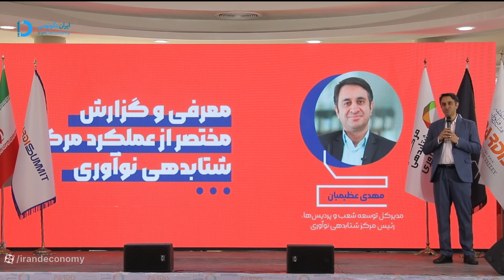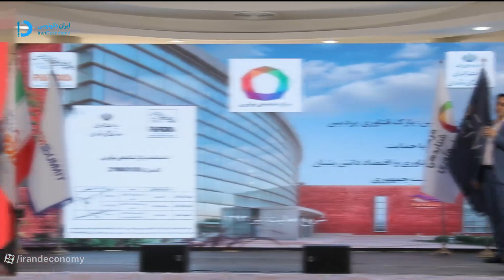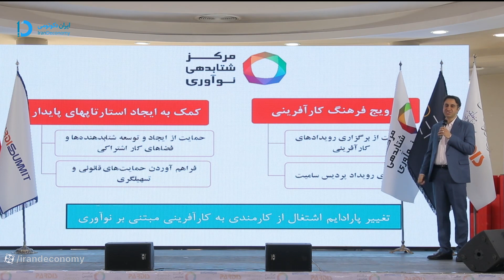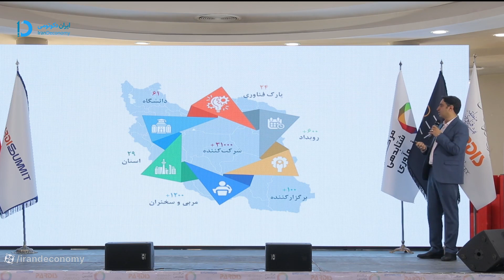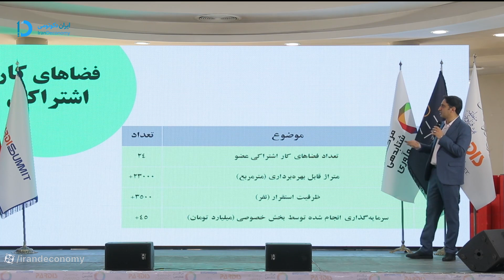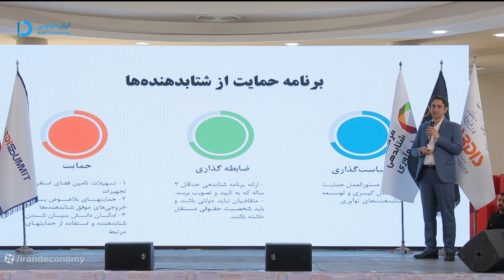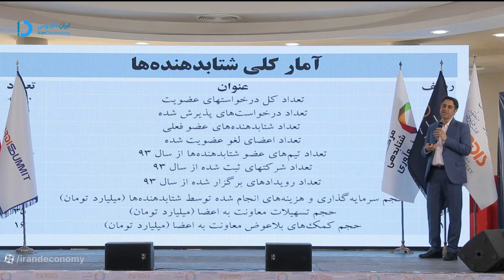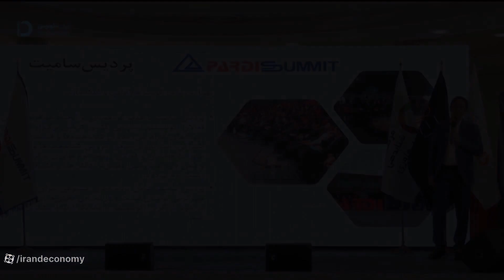سخنرانی مهدی عظیمیان مدیرکل توسعه شعب و پردیس‌ها در پردیس سامیت 1401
مهدی عظیمیان، مدیرکل توسعه شعب و پردیس‌ها و رئیس مرکز شتابدهی نوآوری پارک فناوری پردیس به معرفی و گزارش مختصری از عملکرد مرکز شتابدهی نوآوری پرداخت.

رئیس مرکز شتابدهی نوآوری پارک فناوری پردیس با تاکید بر اینکه این مرکز در تیرماه ۱۳۹۳ تأسیس شده است، گفت: «یکی از مهمترین اقدامات ما تأسیس اولین شتابدهنده‌هایی نظیر آواتک، دیموند و … بود».

عظیمیان با اشاره به اینکه مرکز شتابدهی نوآوری پارک فناوری پردیس از همان ابتدا بر ترویج کارآفرینی تمرکز کرده است، افزود: «به طور کلی ما به دنبال ظهور اتفاق تغییر رفتار کارمندی به کارآفرینی بوده‌ایم».

مهدی عظیمیان در پایان صحبت‌هایش به حمایت این مرکز از حوزه رویدادهای کارآفرینی و کمک به گسترش فرهنگ فضای کار اشتراکی اشاره کرد.

و در نهایت با اشاره به هدف برگزاری از پردیس سامیت گفت: «تقویت هم‌افزایی و شبکه‌سازی از اهداف پردیس سامیت امسال است و ماحصل آن توسعه اقتصاد دانش‌بنیان کشور است».

Mehdi Azimian, Director General of Development of Branches and Pardises and Head of Innovation Acceleration Center of Pardis Technology Park introduced and gave a brief report on the performance of the Innovation Acceleration Center.

The head of the Innovation Acceleration Center of Pardis Technology Park, emphasizing that this center was established in Tir 1393, said: "One of our most important actions was the establishment of the first accelerators such as Avatech, Dimond, etc."

Azimian pointed out that the Innovation Acceleration Center of Pardis Technology Park has focused on promoting entrepreneurship from the very beginning, and added: "In general, we have been looking for the emergence of the phenomenon of changing the behavior of employees to entrepreneurship."

At the end of his speech, Mehdi Azimian mentioned the support of this center in the field of entrepreneurship events and helping to spread the culture of shared workspace.

And finally, referring to the purpose of the Pardis Summit , he said: "Strengthening synergy and networking is one of the goals of this year's Pardis Summit , and the result is the development of the country's knowledge-based economy."